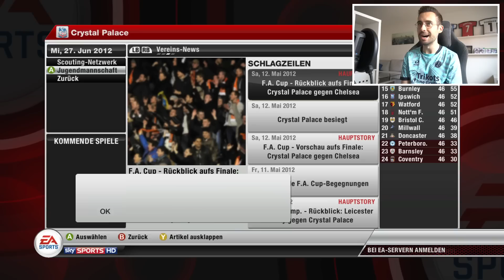FIFA 12 IN 2022 !!! ⬅️⏲️ FIFA 12 Retro Karrieremodus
✘Ausrüstung:
► FIFA 22

► Outro-Lied: Bob Bradley - Only One

✘Zum Video:
Wir gehen über 10 Jahre zurück in die Vergangenheit bis zum FIFA 12 Karrieremodus!